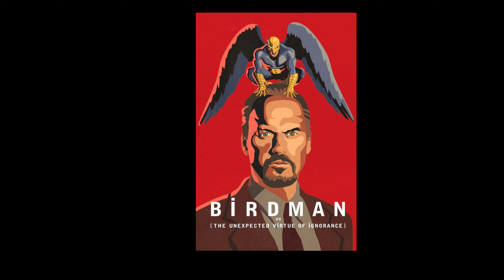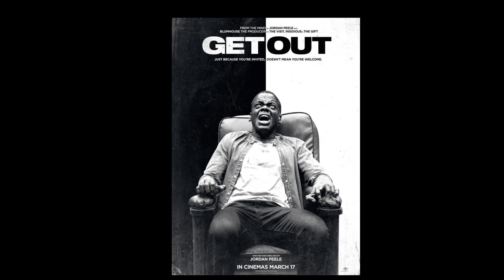Top Movie Posters! What’s your favorite? 🍿